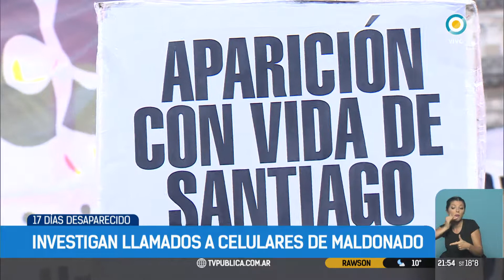17 días desaparecido: Investigan celulares de Maldonado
Emitido por TV Pública Argentina, el viernes 18 de agosto de 2017. y